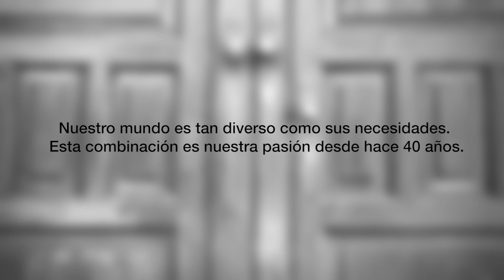DESCUBRA LA MARCA